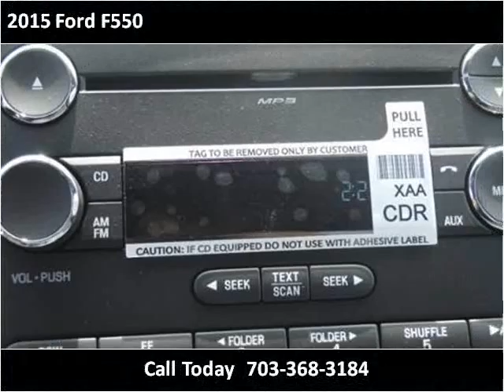2015 Ford F550 New Cars Manassas VA